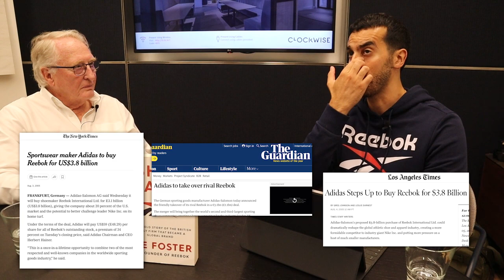Reebok Founder Joe Foster explains how he started, scaled and sold Reebok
Kian Golzari interviews Reebok Founder Joe Foster on how he started, scaled and sold Reebok.

My first ever course and so happy to do it with Foundr!

📖  CHAPTERS  📖

00:00 - Intro
02:29 - How do you feel when you see the Reebok logo?
05:37 - How did you come up with the name Reebok?
11:50 - Do you think WW2 shaped your discipline?
13:48 - Is there still innovation in the footwear industry?
15:21 - Do you have a favorite product that you developed?
18:45 - When did your production boom?
25:03 - Were you ever tempted to go down another career path?
30:11 -  What is your advice on family business?
33:53 - How did you cope with your brother’s passing?
35:12 - Do you think that his hard work ethic impacted his health?
39:25 -  What did the typical overseas trip look like for you?
45:30 - Did loneliness ever creep in?
48:22 - What's your rule for balancing family & business?
52:47 - $3.8 Billion Exit - What do those numbers mean to you?
57:18 -  Advice for someone who wants to get started in business today?
59:05 - Where can people get a copy of your book?

The BEST COURSE for learning how to sell on Amazon
I deliver the Supply Chain Module for FOUNDR
365 Day Money Back Guarantee:

30 Day Money back Guarantee 🤝

🚢: For best shipping quotes check out Forceget.com or contact - this is who I use for my shipments - make sure you ask for Sourcing with Kian prices 👀